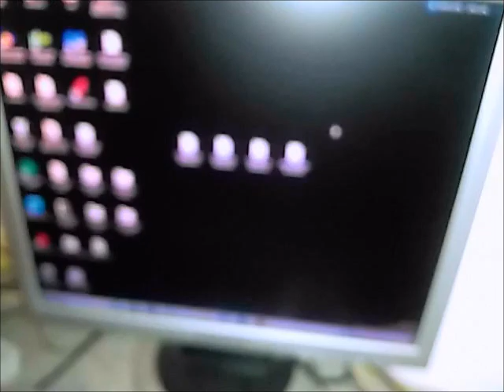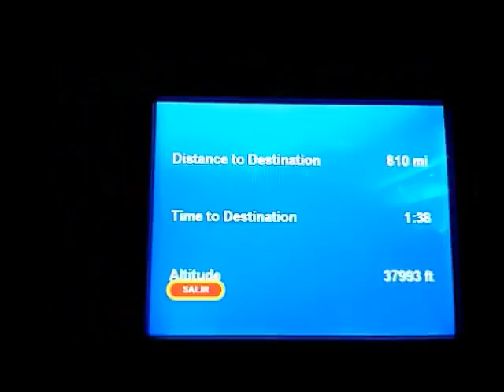BDN MIDNIGHT GAP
NEVER FORGET NEVER SURRENDER
MOTHER COMPUTER NSO SONGS 2016